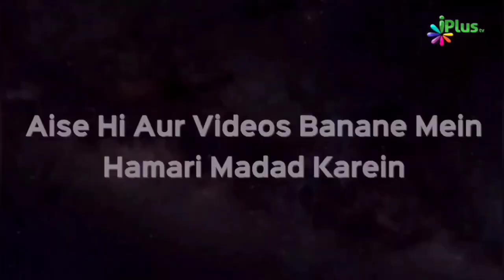Quran Ki Tilawat Karne Ke Aadaab Yeh Galtiyan Na Karein | Shaikh Khalid Jameel Makki | iPlus TV